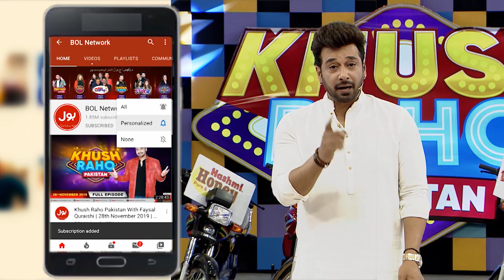Jadu Nagri Say Jadugar | Khush Raho Pakistan Season 10 | Faysal Quraishi Show | BOL Entertainment